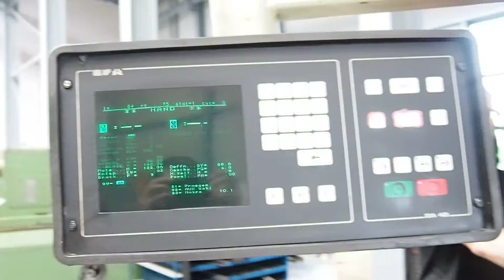Abkantpresse Darley EHP3600x150t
Erdmann Blechbearbeitungsmaschinen